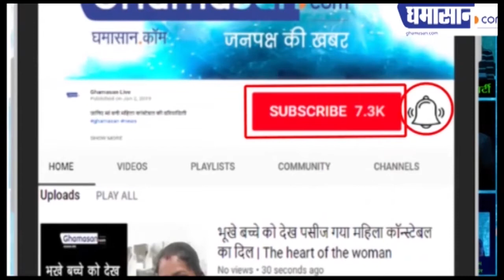शिव शक्ति के बिना शव है - चंद्रकांता विशिन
प्रसिद्ध लेखिका ने महिला साहित्य समागम में रखे अपने विचार
Akhil Bhartiya Mahila Sahitya Samaham 2020